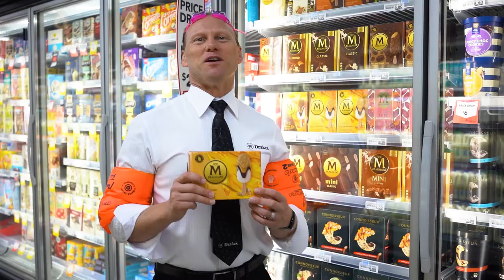With with Streets and Drakes! Magnum Luxe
For your chance to win one of TWO Luxe experiences from our mates at Streets Icecream, simply purchase any two Magnum Luxe products from a participating Drakes store and head to enter.  T&Cs apply.